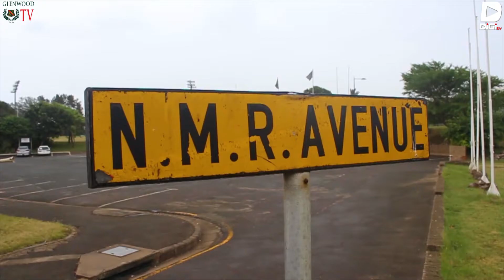Grade 8 Camp Highlight